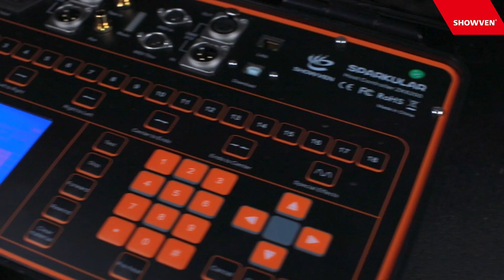Sparkular mini BT06/07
Sparkular mini very nice spark effect machine for wedding, party